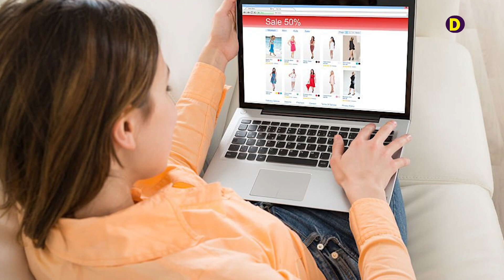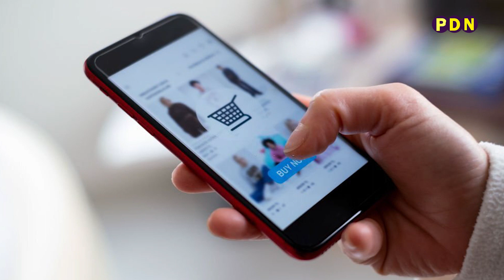अपने लॉकल दुकानदारों को छोड़कर, आखिर क्यों की जा रही है ऑनलाइन शॉपिंग ,दुकानदार जरूर देखें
हम सभी का ये फर्ज है कि हम सभी त्योहार एक साथ मनाएं और एक दूसरे का ध्यान रखें.. तो विदेशी कंपनियों को छोड़कर क्यों न अपने लोकल दुकानदार भाइयों के साथ दिवाली मनाई जाएं... क्यों न उनके साथ खुशियां बाटी जाए... आप सभी से ये निवेदन है कि इस वीडियो को ज्यादा से ज्यादा शेयर करें , जिससे इस दिवाली हम अपनों को खुशियां बांट सकें, विदेशी कंपनियों को नहीं...